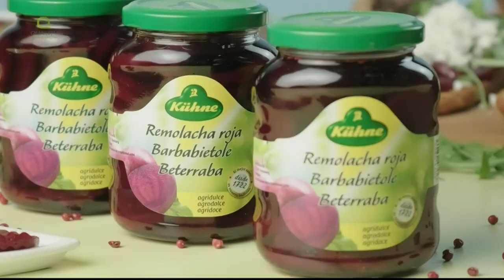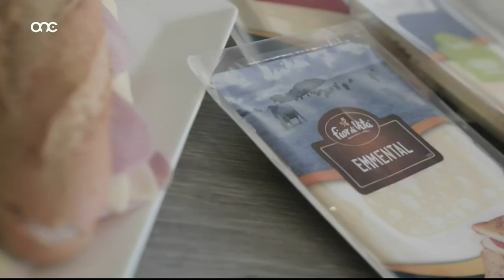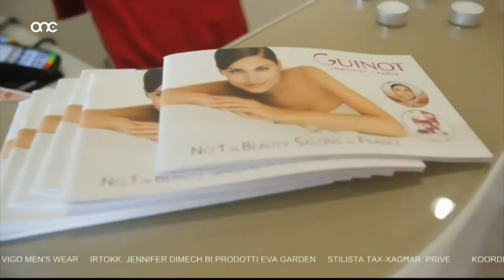Prime Time Interviews 2021/2022 - Keith Demicoli